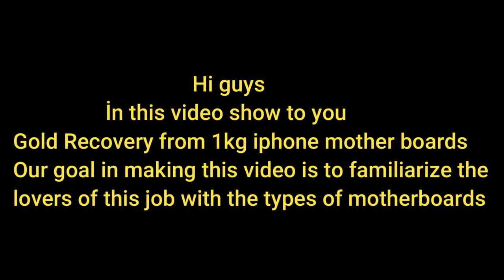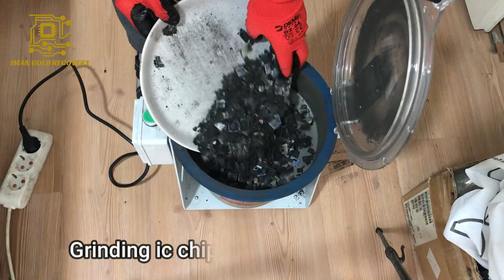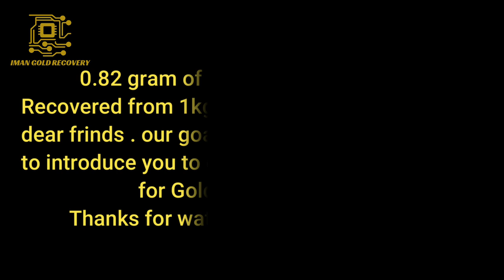Gold Recovery from İphone .How much Gold in iphones ?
Hi guys
İn this video show to you:
Gold Recovery from 1 kg iphone mother boards .
Our goal in making this video is to familiarize the lovers of this job with the types of motherboards